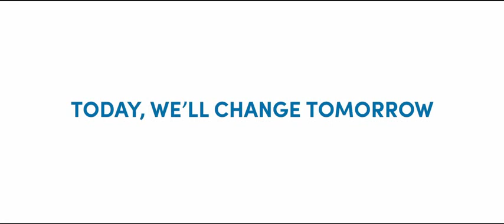The United State of Women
We are the United State of Women. When we do better, everyone does better.

The United State of Women is a Summit being convened by the White House to rally all of us together to achieve gender equality. Today, we’ll change tomorrow.